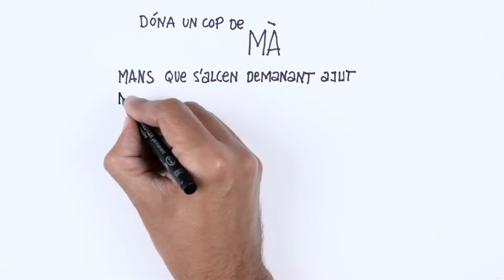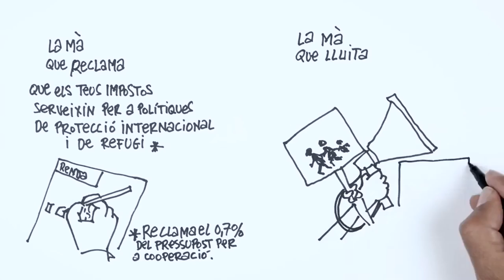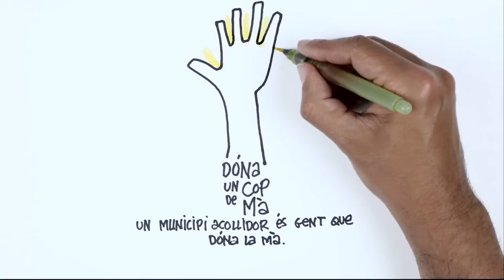Dóna un cop de mà!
Un municipi acollidor és gent que dóna la mà. Per reclamar, per lluitar, per donar, per col·laborar, dóna un cop de mà.